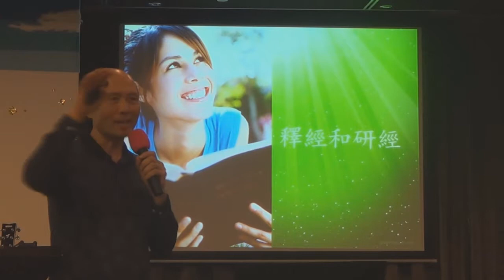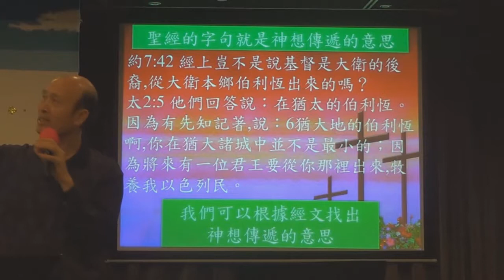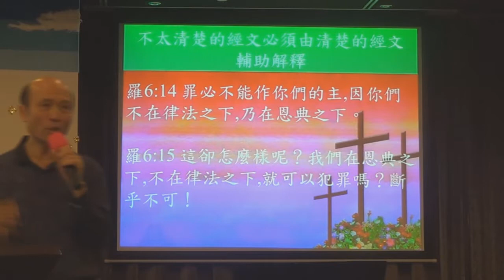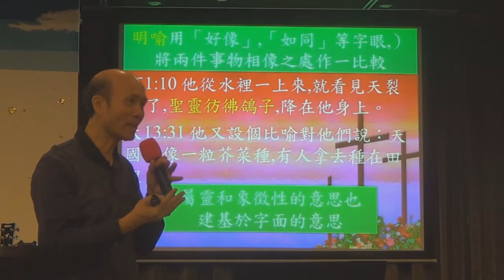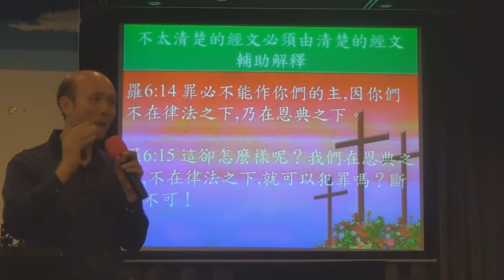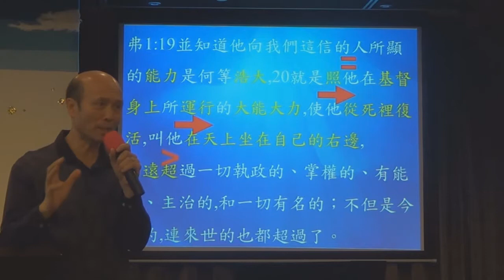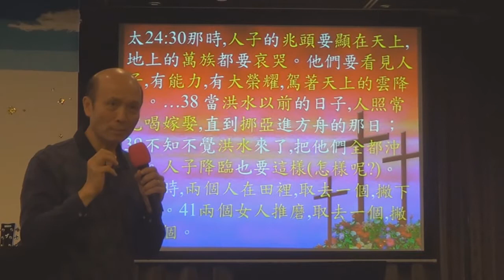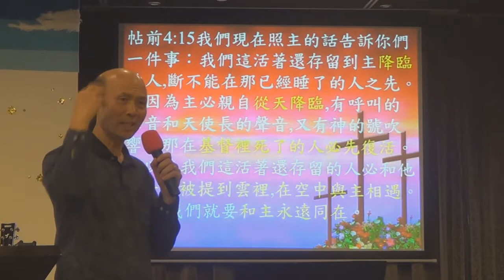10.釋經學和研究聖經的原則和方法,也解釋聖經支持主回來時基督徒被提,並非災難前被提-葉牧師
我教導釋經學和研究聖經的原則和方法,Cyrus Scofield 說基督徒是在末日七年大災難前被提,被接升天,其實聖經並無這教導,這教導現在深入很多末日的教導之中,請大家細看和研究 太24:27-51 和 帖前4:15-17,這兩個講到基督徒被提的經文,是說被提的時間是當耶穌回來結束這世界的時候,那時萬族都要哀哭,意思是萬族都要被審判,不被提的人不會繼續活在世上七年。